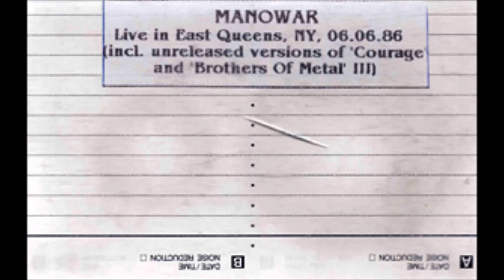Manowar -- Battle Hymn Live -- 1986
13/3/2019
       Manowar /  Live 1986
       Heavy Metal / Live
                 Maiko

   Eric Adams (Vocals)
  Joey DeMaio (Bass)
  Ross The Boss (Guitar)
  Scott Columbus (Drum